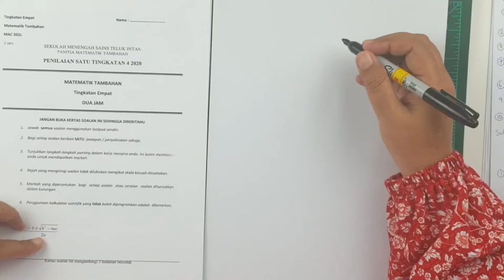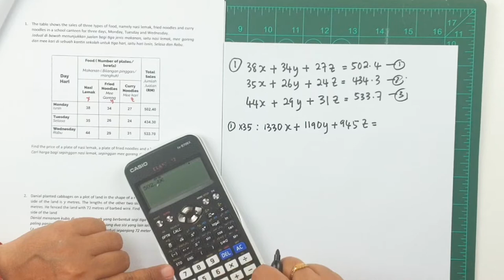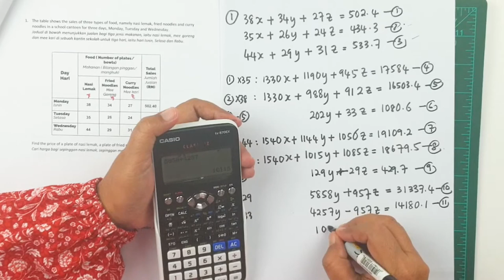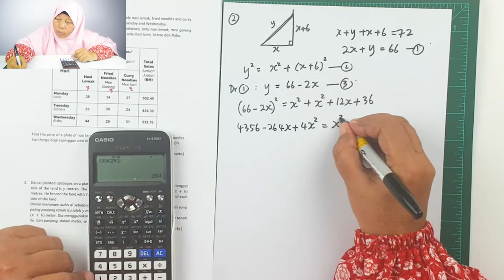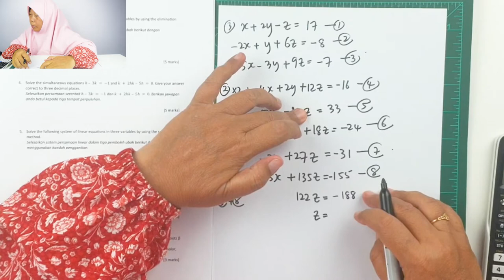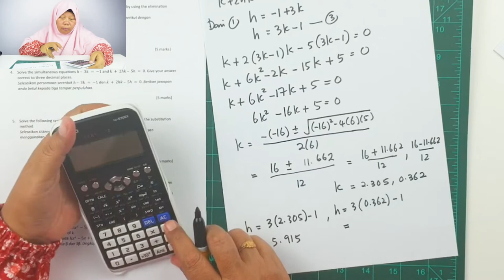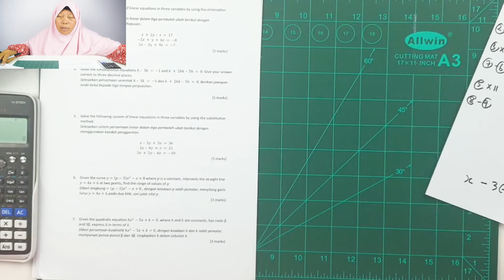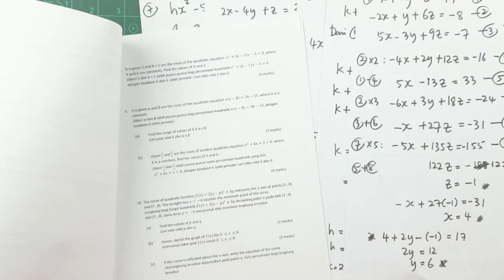Penilaian 1 Semesti 2020 Tingkatan 4 | Part 1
Asslamualikum , . cikgu aya nak kongsi cara jawab Soalan PENILAIAN 1 2020 SEMESTI.. CIkgu aya nak cakap sikit pada pelajar semesti "Jangan lupa buat dan hantar pembetulan..".Semoga dapat membantu para pelajar.. Terima Kasih..

NOTA TAMBAHAN

KAEDAH PENGGANTIAN UNTUK SOALAN NO.5